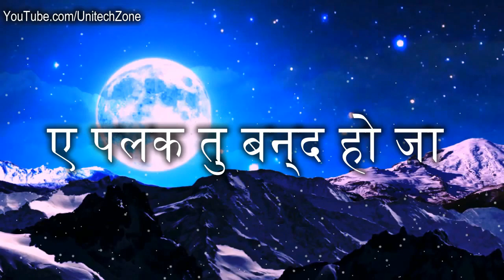❤ Shayri Whatsapp Status | Dialogue WhatsApp Status Video 😍